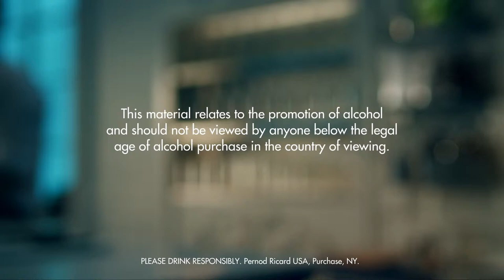SWAN LAKE DRINK RECIPE - HOW TO MIX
Fill a shaker with ice cubes. Add all ingredients. Shake and strain into a chilled highball glass. Garnish with a chocolate.

INGREDIENTS
2 Parts Absolut Vodka
2 Dashes Blue Curacao
2 Dashes Vanilla Liqueur
1 Part Banana Puree
1 Part Cream
1 Piece Chocolate
Ice Cubes